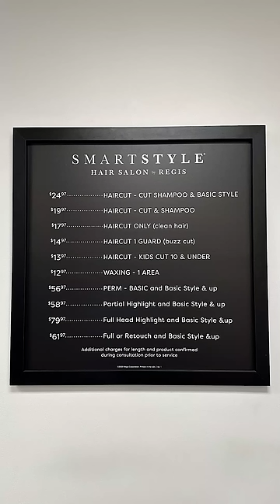Haircut in the USA | USA Vlogs Telugu